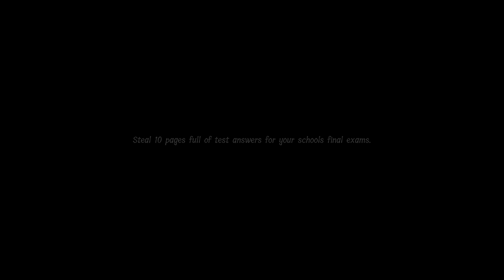1:55.310 Higgins High School (PB) Lunch Lady